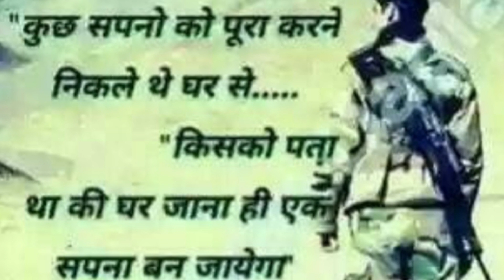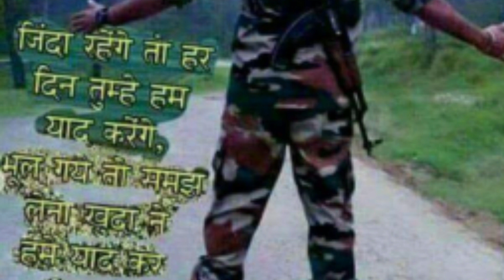crpf paramedical staff promotion | safai karamchari promotion | cook | W/M | dhobi | masalchi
Topic no.1 = crpf paramedical staff constable promotion
Topic no.2  =crpf paramedical exam date

Topic No. 3 =crpf paramedical safai karamchari promotion cook promotion washerman promotion water carrier promotion tabel boy promotion masalchi promotion

Our channel is about (armed force and military knowledge). We cover lots of cool stuff such as (new vacancy in all force),(Knowledge of all forceband  Job profile and facilities for all ranks in forces)

crpf paramedical staff salary | safai karamchari salary | cook | W/M | dhobi | masalchi | Tabel boy

instagram id __ rakesh_fojii

Rakesh Foji CRPF